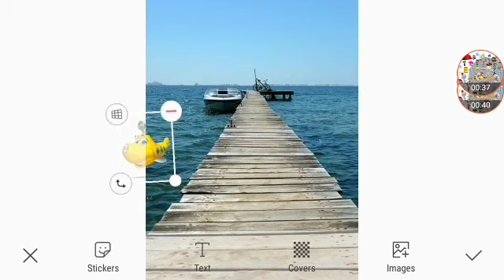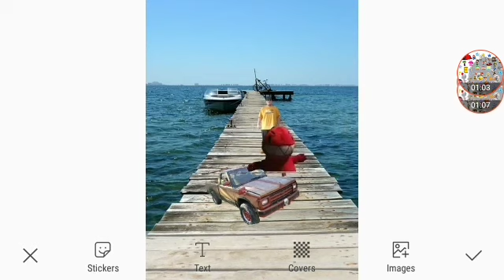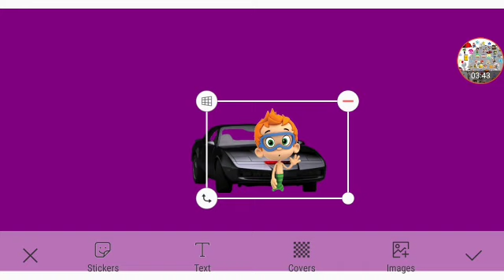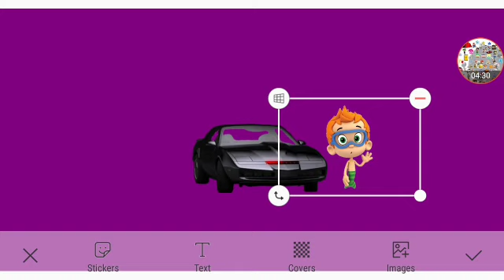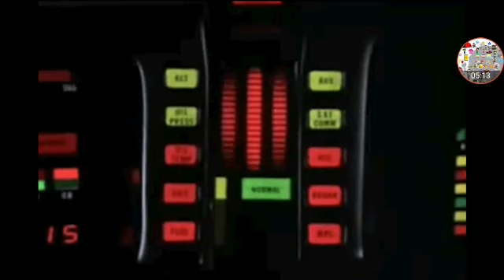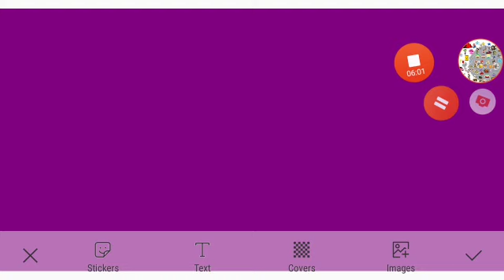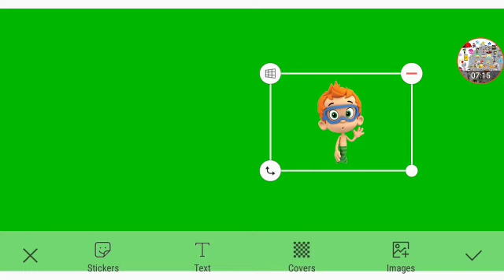Meet The Bubble Guppies Part 1 Out Of 5